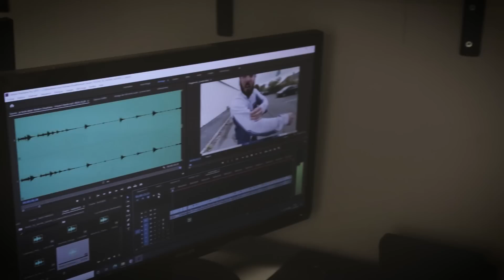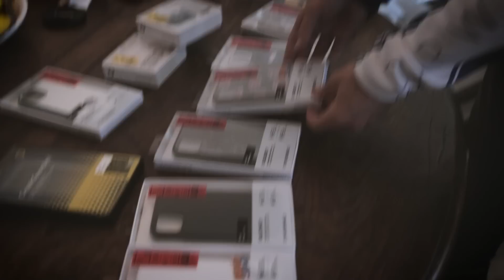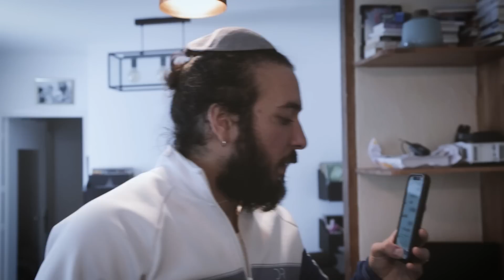UNE JOURNÉE ENTIÈRE AVEC MOI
Black Friday RhinoShield : de -5% à -60% sur tout le site !

Pour les compléments alimentaires les plus sains qui soient.
➡ 0% Additif 0% Excipient ➡ Matières premières de haute qualité ➡ Conçu en France ➡ Etudes consultables 🎁 Livraison offerte

Vidéo uploadée en 4GBouygues grâce à la Bbox Nomad 4G

Voila je crois que c'est tout.